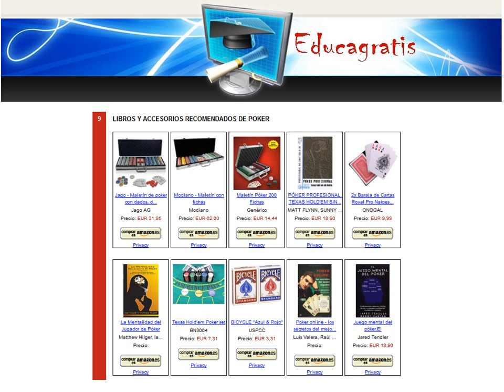Curso de Poker Poquer